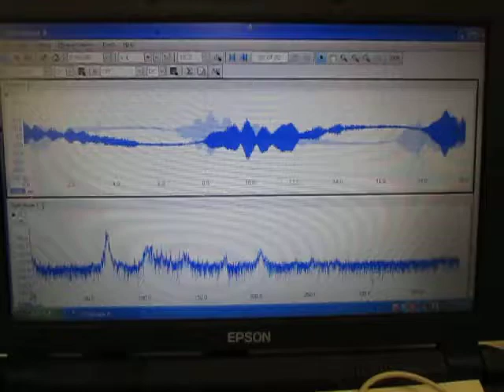超音波制御システム ultrasonic-labo